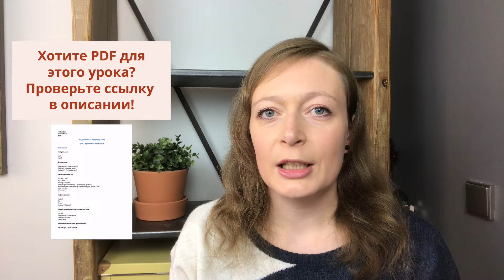Урок 1. Приветствия и прощания: Вводный курс по шведскому языку | MinSwedish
В этом уроке Вы узнаете о том, как говорить приветствия и прощания на шведском языке.

Мы используем международную шкалу уровней CEFR.